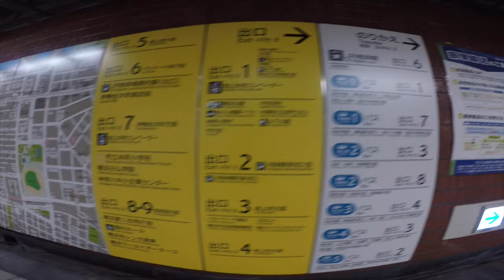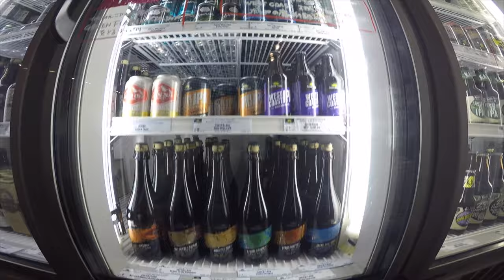My Movie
A day of my life in Japan